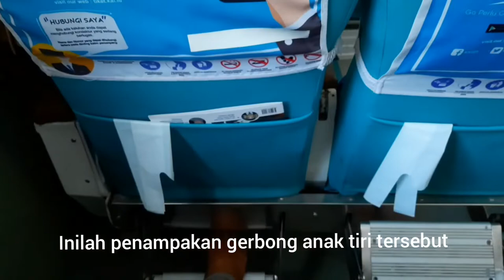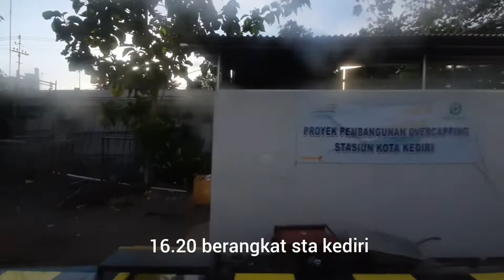TRIP KA GAJAYANA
Tulungagung ke Purwokerto